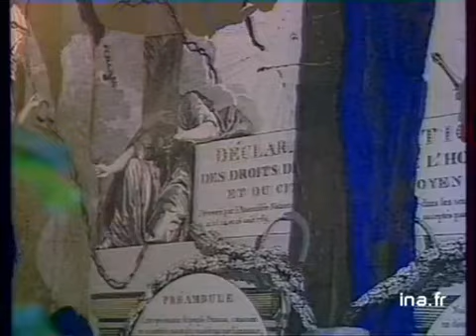Les préparatifs du bicentenaire de la révolution - Archive INA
6 octobre 1988
Mur d'images. JN JEANNENEY (pdt mission du bi centennaire) présente lors d'une conférence de presse les différentes étapes de la commémoration. Spectacles de marionnettes révolutionnaires. Enfants en costumé d'époque chantant "la Marseillaise". Images d'archive INA